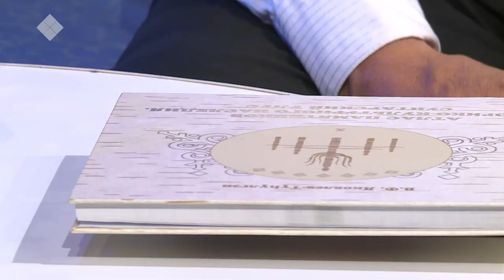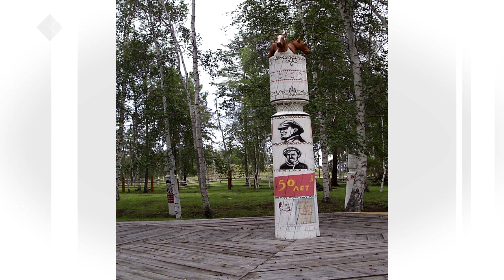«Сэһэн сирэ» биэриигэ: сэргэ туһунан (18.10.19)